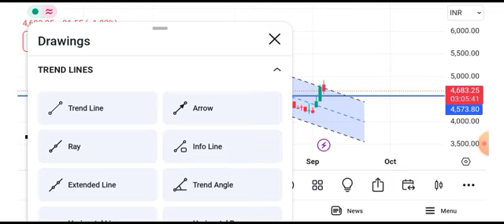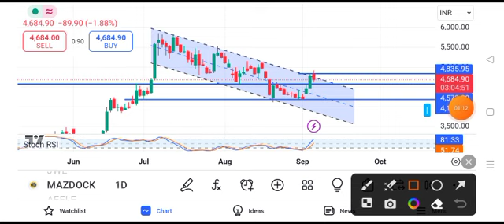mazagon dock share latest news || mazagon dock share latest news today